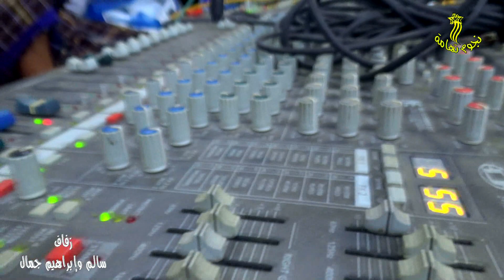ليه يا زمان الأنذال فيك تعليهم غناء الفنان اسامه دعبوش في زفاف سالم سليمان جمال بالتحيتاء